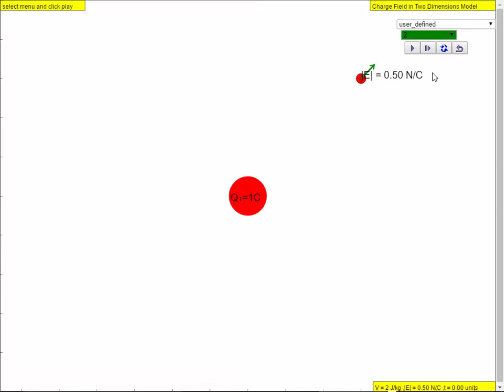Electric Field of Charges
Electric Field JavaScript HTML5 Applet Simulation Model